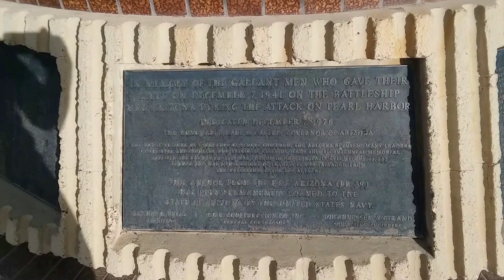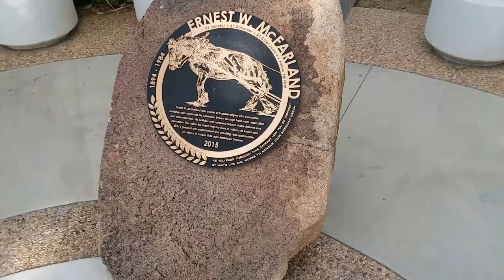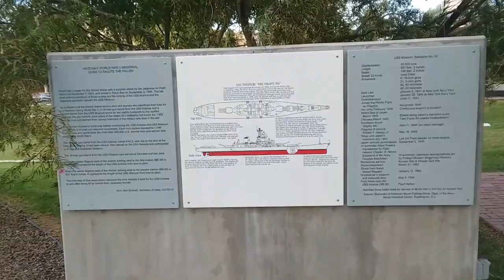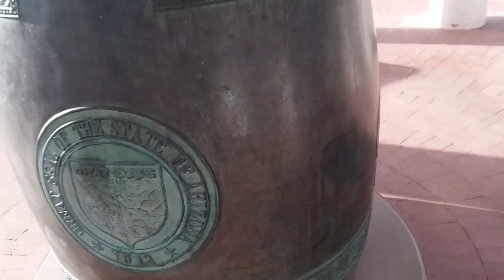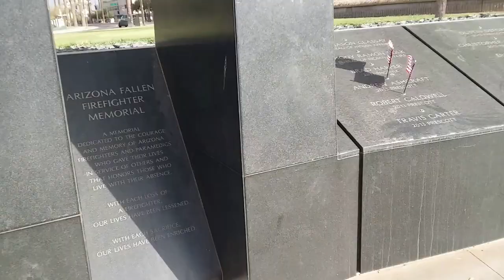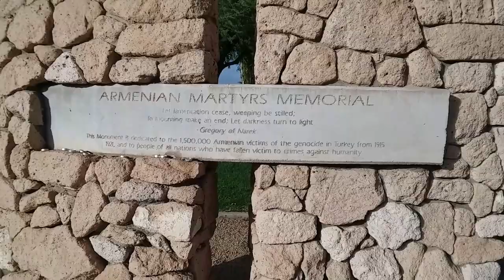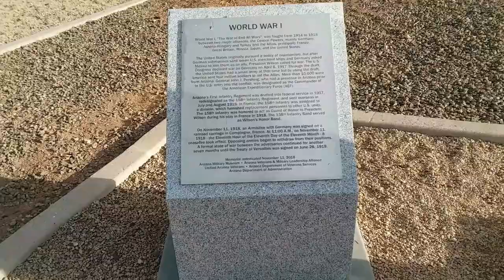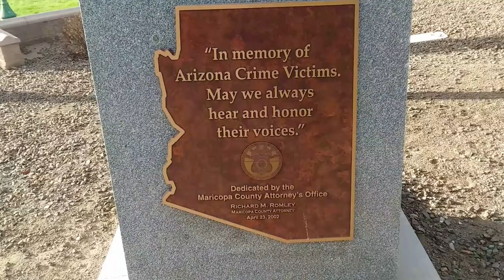Viewing Memorials for U.S. Veterans at AZ State Capitol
Sorry for the lack of content lately.
I'm gonna first have a preview, feel free to talk with me in the preview, and comments. Let me know your thoughts. Feel free to let me know what types of videos you'd be interested in watching from my channel, in the future. Whether you want more blogs, memes, music, or other stuff.
Timestamps (since this is a long video with lots of content. Also feel free to pause if you want to read any of the signs):
0:00 Intro and thanks!
0:51 Downtown Phoenix
1:17 Memorial for U.S.S. Arizona
2:06 Guns from U.S.S. Arizona and U.S.S. Missouri
2:17 Brings back memories of Nagasaki and Hiroshima Memorials.
2:51 This video is meant to honor U.S. service Members.
3:43 Plaques about former Arizona Senators and Governors.
4:32 "I'll talk less from this point." Didn't quite happen. XD
4:47 More in depth looks at the guns
8:04 Pagoda, which I think was for the Korean war.
8:15 Quick Hot Take on the election, and auditing the votes.
8:57 Comments on the Atmosphere of the Pagoda.
9:23 Looking at the Arizona Firefighters Memorial.
10:33 Arizona Firefighters Memorial
11:55 Walk to a different memorial, and a little talk about the importance of honouring cops, firefighers, and soldiers.
12:42 9/11 Memorial
14:15 Desert Storm Memorial
14:27 Armenian Genocide Memorial and quick talk about Turks, Germans, and remembering things in history.
15:40 Jewish war veterans Memorial, and a talk about running into Biden supporters.
16:15 World War 1 Memorials
17:00 Arizona Pioneer women
17:09 Ten Commandments
17:50 Navajo Code Talkers Memorial
18:21 Statue from Mexico.
18:32 Arizona State Capitol
18:56 Sign Commemorating Arizona Crime Victims.
19:15 Closing Message